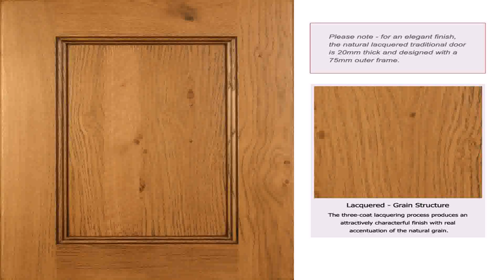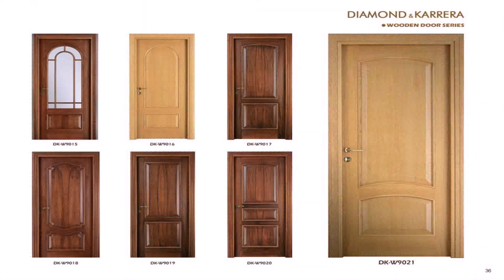Indian Teak Wooden Doors Design